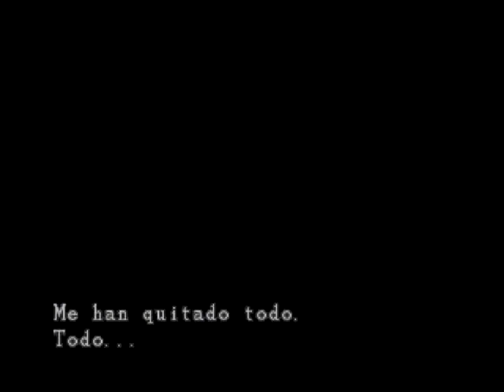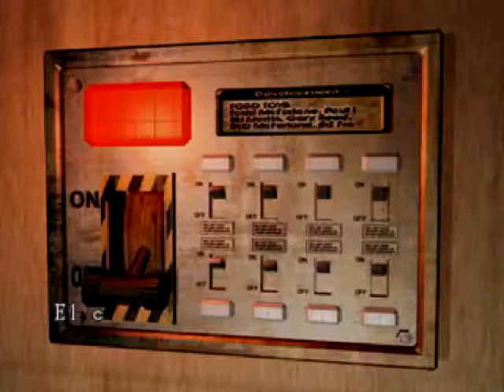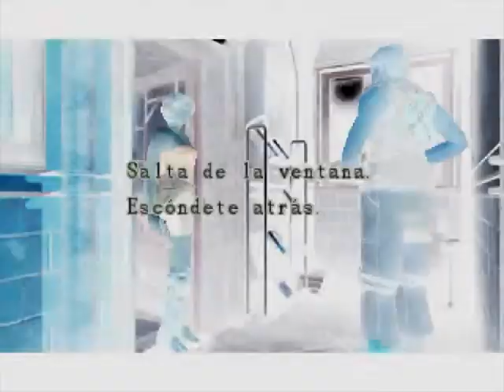Resident Evil Nemesis DIFICIL Parte 2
Acá jugando la  parte 2 de resident evil 3 nemesis, espero os guste el video :D disfrutad :D denle laik y subscribanse :D